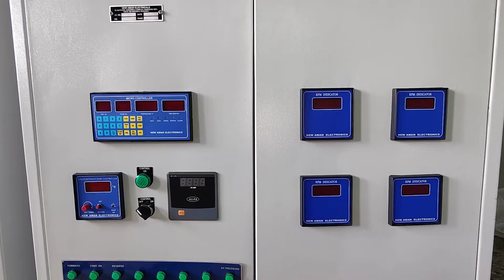Softflow Machine Panel Fuly Auto control panel board Main Pump 30Hp / 1600kg M/c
Main Pump 30Hp ( Insibe Reel / Pile Motor / Out Reel Motor ).